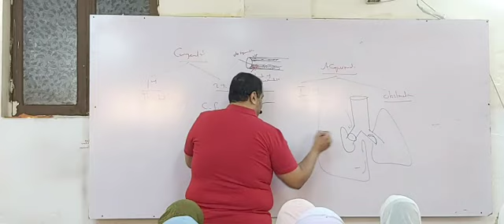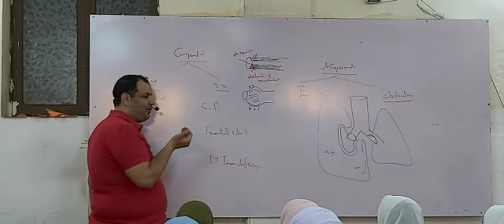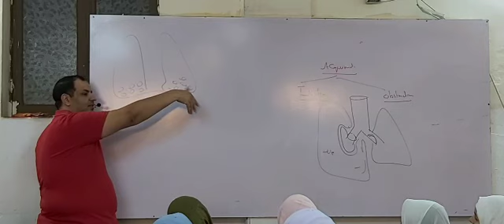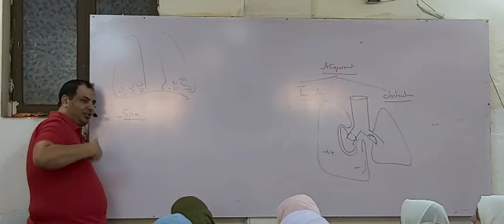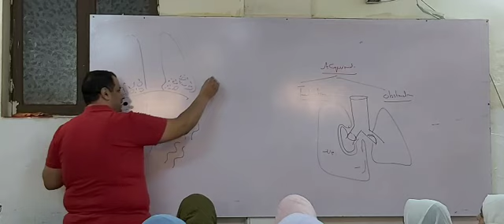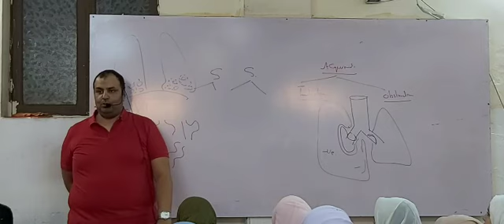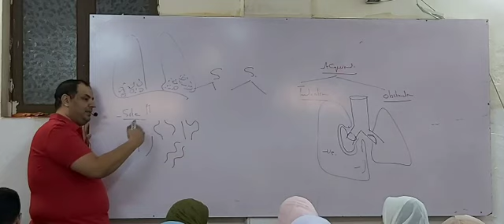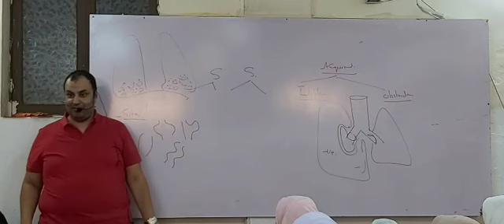Chest Video - Lec 1 - Dr.Mahmoud allam - 5